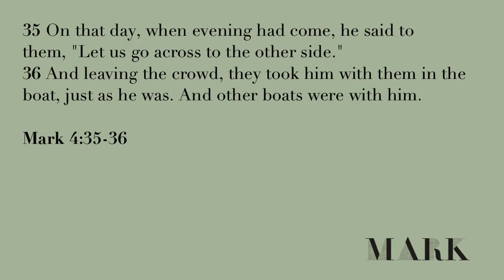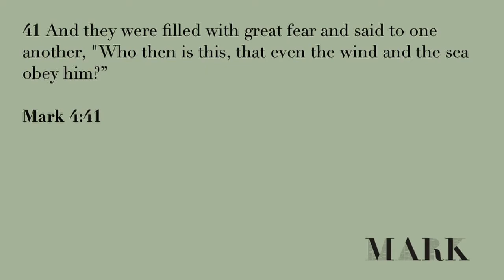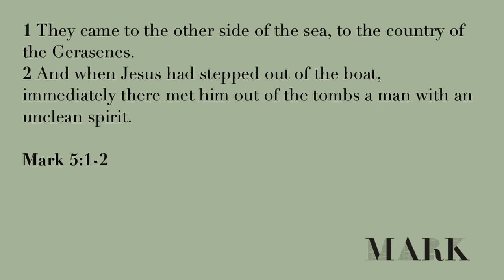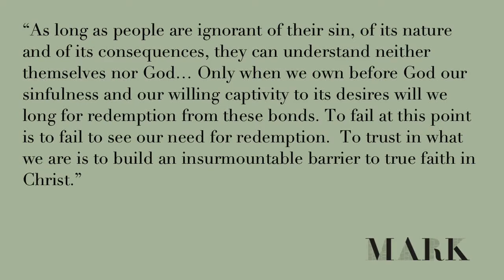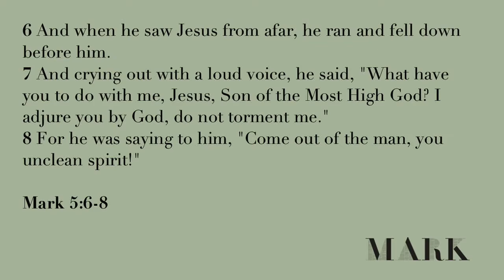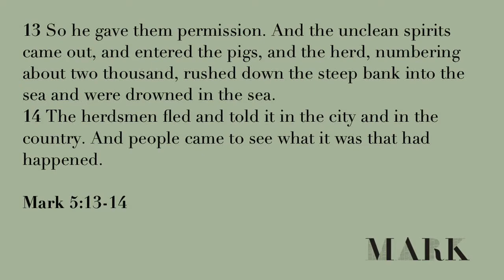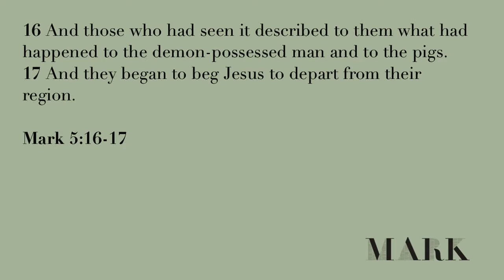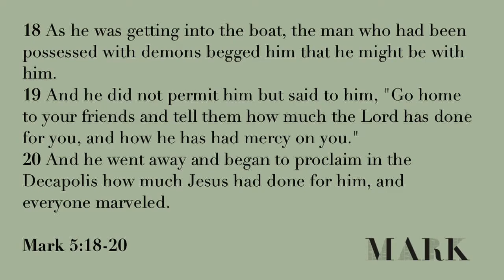Highview Baptist Church - October 14, 2018 - Aaron Harvie